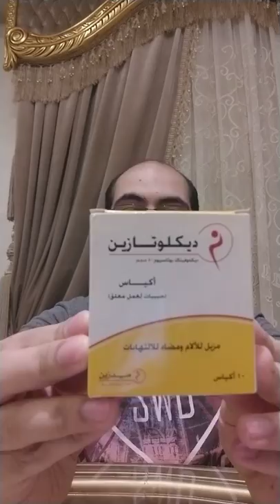اكياس بطعم الينسون هتخلصك من كل مشاكل اسنانك وتعب جسمك